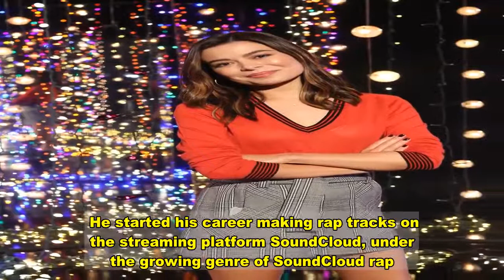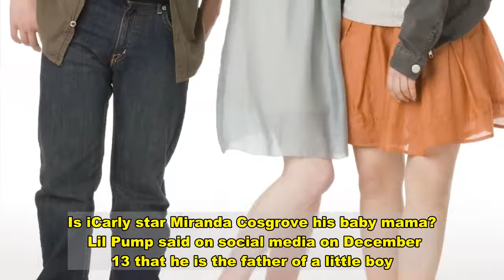Is iCarly star Miranda Cosgrove Lil Pump's baby mama?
RAPPER Lil Pump says he is the father of a young boy, but it is not clear who the child's mother is.  He made headlines earlier this year for putting his support behind President Donald Trump. Who is Lil Pump?  Lil Pump, real name Gazzy Garcia, is a 20-year-old rapper from South Florida.  He started his career making rap tracks on the streaming platform SoundCloud, under the growing genre of SoundCloud rap.  His cousin, Lil Ominous, introduced him to the music industry.  As a kid, Garcia was expelled from multiple district schools.  He later enrolled in an alternative education high school but was expelled for fighting and inciting a riot.  In his teens, his reputation in the South Florida underground rap scene developed.  His SoundCloud tracks were taking off - accumulating more than 70 million streams all together.  Lil Pump soon shot to international fame with his catchy track Gucci Gang, which now has over one billion views on YouTube.  Although the song was commercially successful, many did not take the song seriously due to its repetitive lyrics.  However, Lil Pump then did a shock collaboration with hip-hop legend Kanye West on their joint song I Love It, which premiered at the 2018 Pornhub Awards. Is iCarly star Miranda Cosgrove his baby mama?  Lil Pump said on social media on December 13 that he is the father of a little boy.  "Baby momma ain’t s*** won’t let me see my son fathers right," the rapper wrote on Instagram.  The post featured Pump cradling a shirtless little boy.  He sparked rumors that he has a child with Miranda Cosgrove in 2018 when he posted another photo of a child with the caption: "Just had a 1 year old daughter wit iCarly."  However, it has not been confirmed Cosgrove is the mother of the rapper's child.  Cosgrove is a 27-year-old actress and singer who starred on the hit Nickelodeon show iCarly.  A reboot of the show is in the works with members of the original cast returning. How can I watch iCarly?  If you can't wait for the reboot, you can watch old episodes of the show on CBS All Access.  The reboot will then be available to stream on the new Paramount Plus site.  This is the future name of CBS All Access, which is rebranding in 2021.  This new streaming service will incorporate more content from MTV, BET and Nickelodeon.  It is being launched to try and compete with HBO Max, Netflix, Peacock, Disney+ and Hulu.